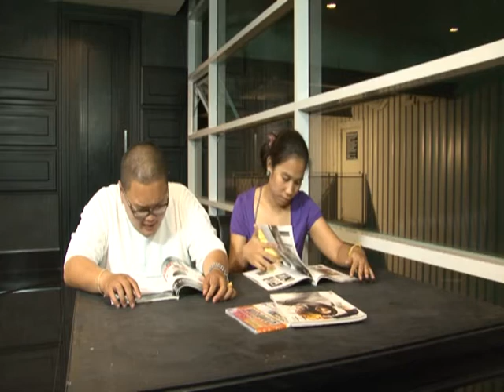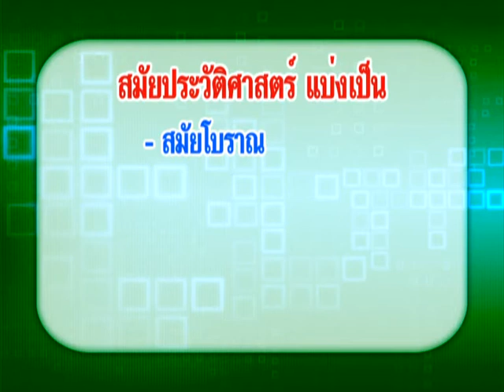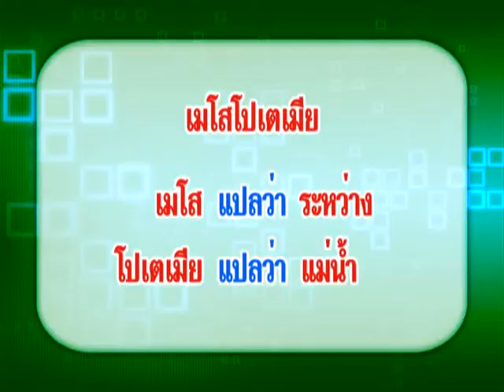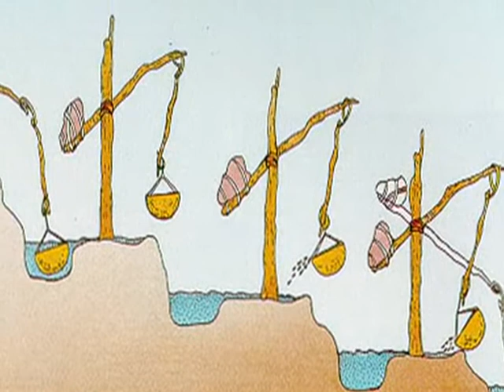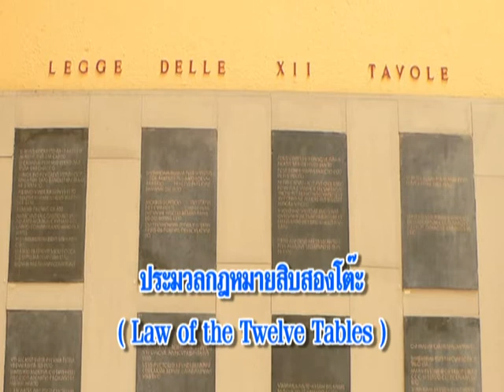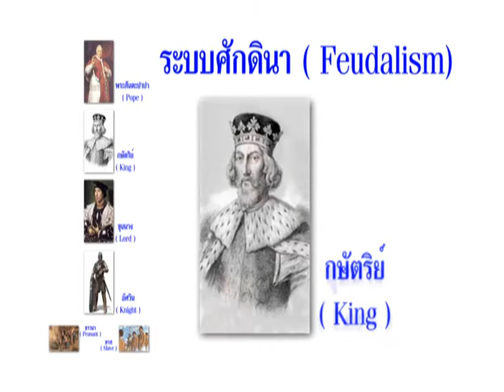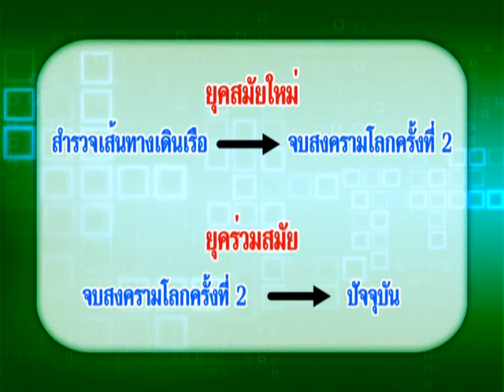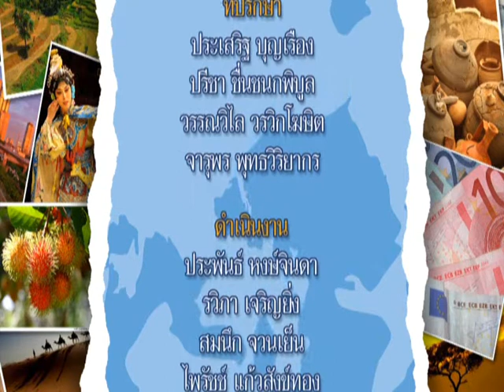สังคมศึกษา ม.ปลาย | เปิดประตูสู่โลกกว้าง ตอน ทะลุมิติเวลาโลก